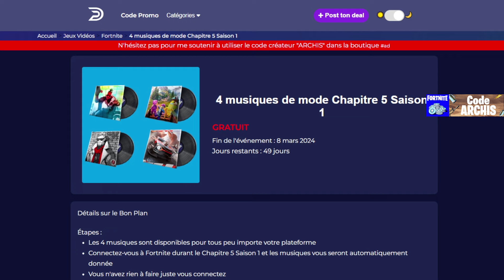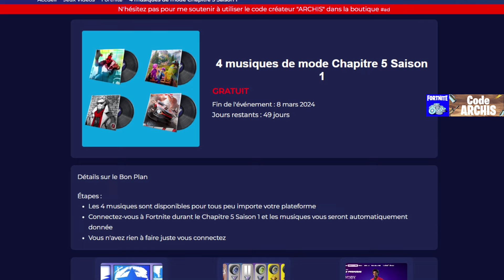cette Enorme Pack de CADEAUX est Gratuit pour Tous Fortnite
Nouveau Pack Gratuit sur Fortnite Saison Chapitre 5, je vous montre comment faire les quêtes pote au top. Je vous donne des astuces et des conseil pour aller vite.

Sommaire :
0:00 - Intro
0:30 - Pack Rare Gratuit
8:40 - Outro